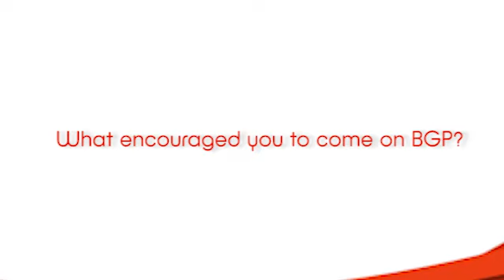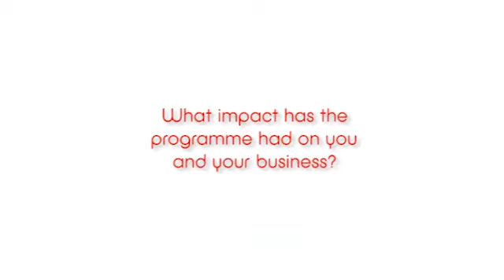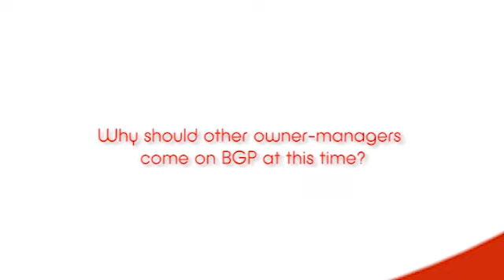BGP Cohort, Jan 2012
Business Growth & Development Programme (BGP) participants talk about their experiences of the programme and how it has helped them grow their businesses -- January 2012 BGP Cohort